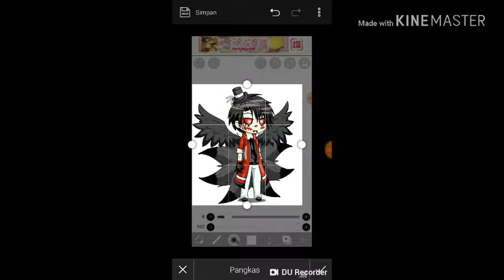Im too early cuz today not helloween ;-;